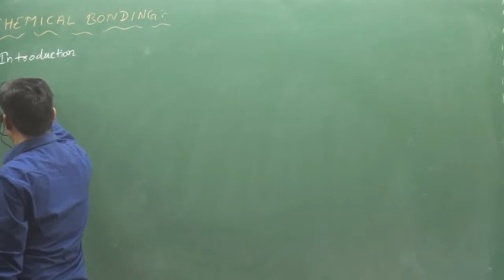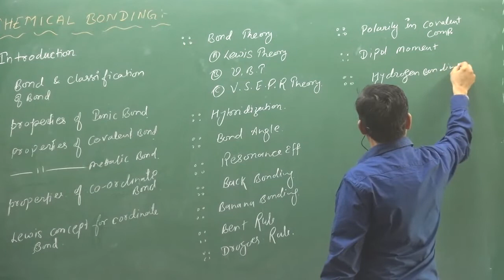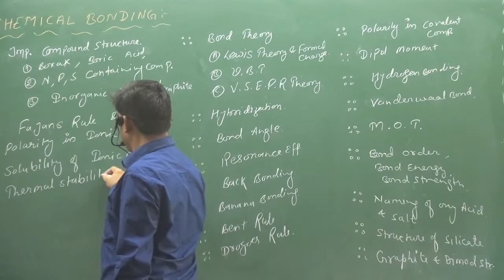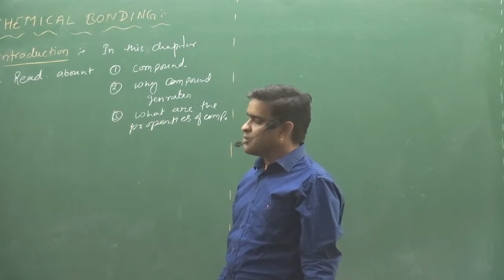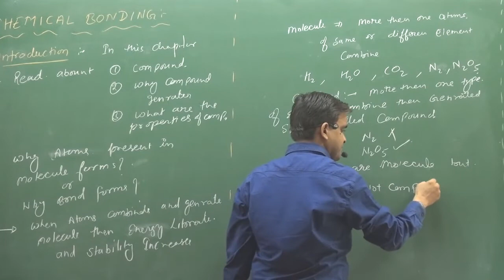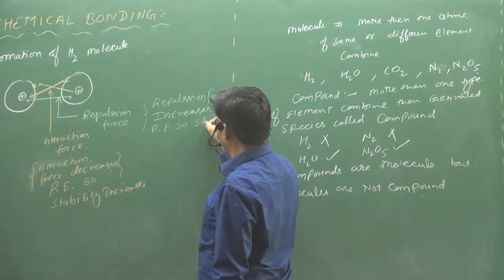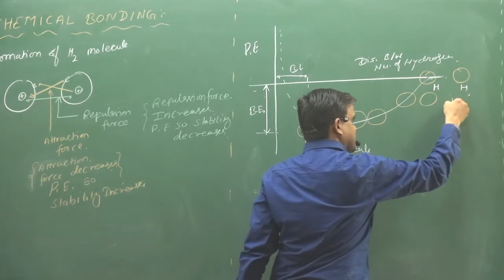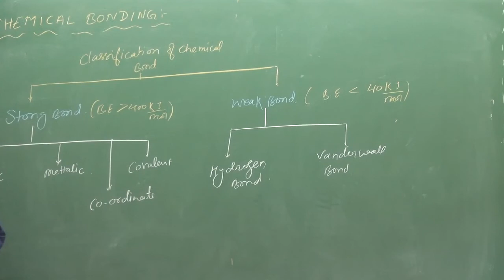1.INTRODUCTION OF BONDING | CHEMICAL BONDING | INORGANIC CHEMISTRY | NEET | IIT | fsc pre medical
ABOUT VIDEO :-INTRODUCTION OF BONDING | CHEMICAL BONDING | INORGANIC CHEMISTRY | NEET | IIT | fsc pre medical
ABOUT CHANNEL :-
IN THIS CHANNEL YOU CAN LEARN COMPLETE CHEMISTRY OF JEE MAINS-ADVANCED & NEET AT   KOTA LEVEL ,